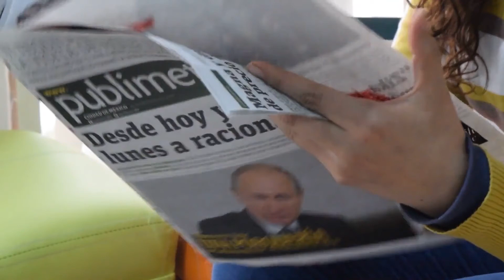Top 10 Unbelievable Things That Fell From The Sky!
Top 10 Unbelievable Things That Fell From The Sky! In this video we go over 10 Unbelievable Things That Fell From The Sky.